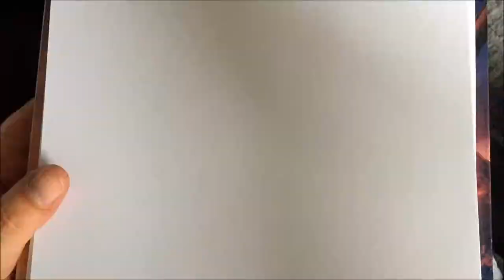Sheila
Another quick experiment to try and improve on the uploading of these time lapse drawings.
The subject here is Sheila the Thief from Dungeons and Dragons the animated series